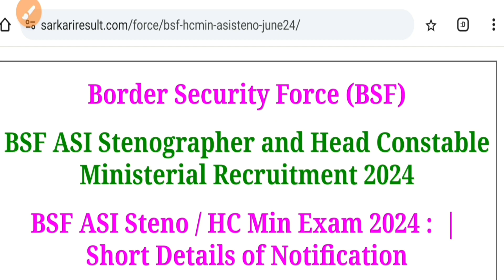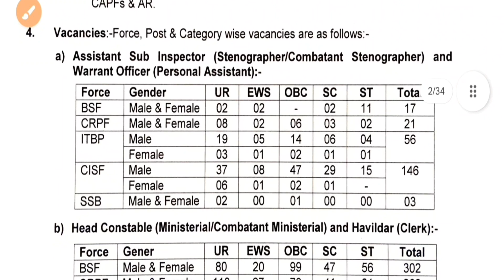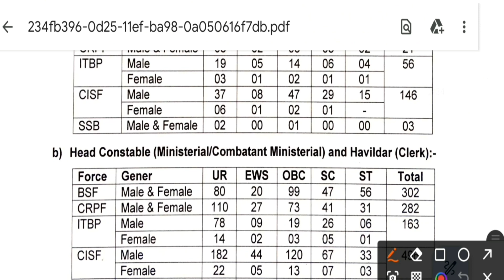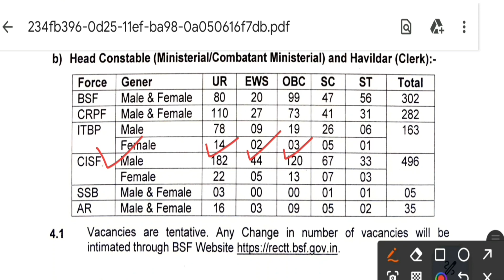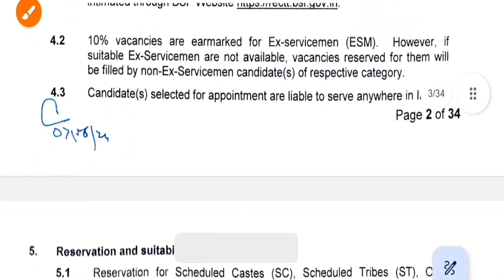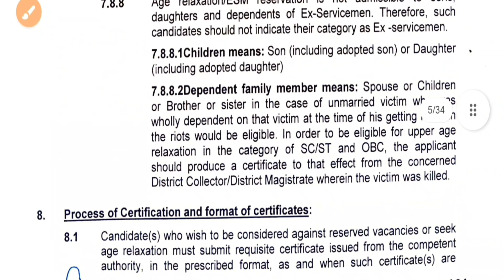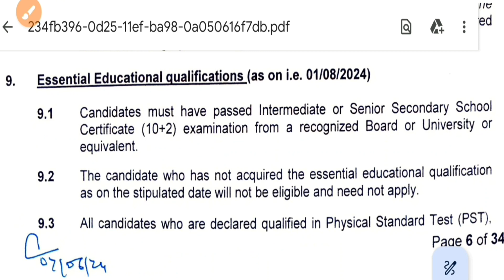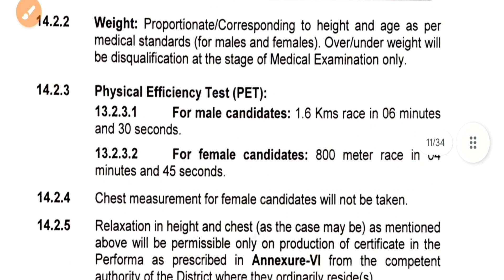BSF Asi Steno And Head Constable Recruitment 2024 | BSF NEW VACANCY 2024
Your Quries-
BSF NEW VACANCY 2024
BSF ASI STENO NEW VACANCY 2024
BSF ASI NEW VACANCY 2024
BSF HEAD CONSTABLE ASI AGE LIMIT 2024
BSF ASI NEW VACANCY 2024 EDUCATION QUALIFICATION BSF NEW
BSF HCM ONLINE FORM 2024 KAISE BHARE
BSF HCM NOTIFICATION
CAPF NEW VACANCY 2024
BSF HCM & ASI NEW VACANCY 2024
BSF VACANCY 2024 EXAM DATE, TYPING, PHYSICAL

Sarvesh Lucky Yadav
Lucky Sir